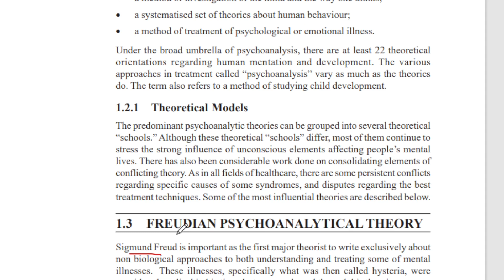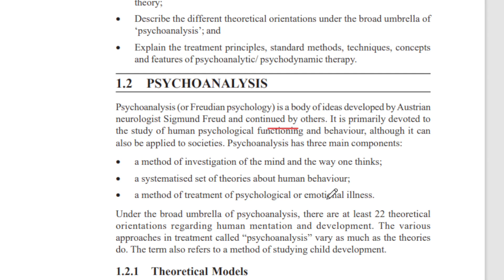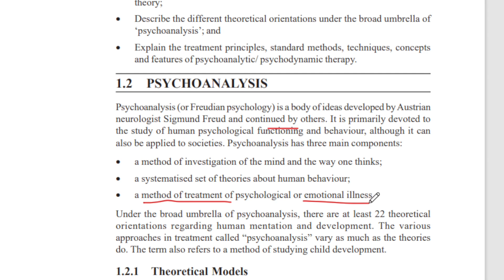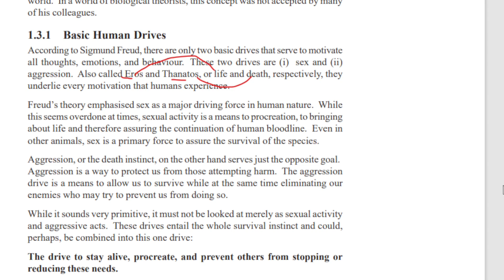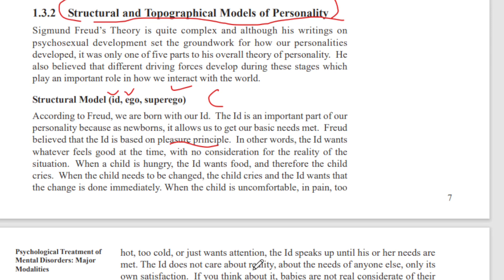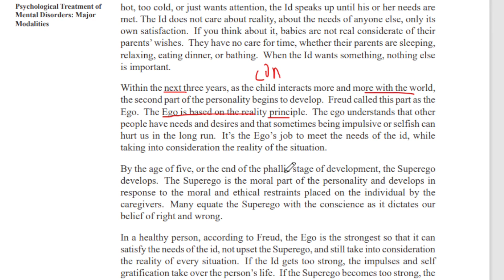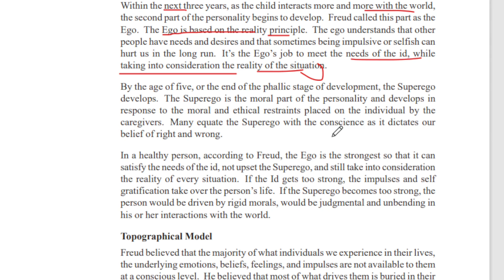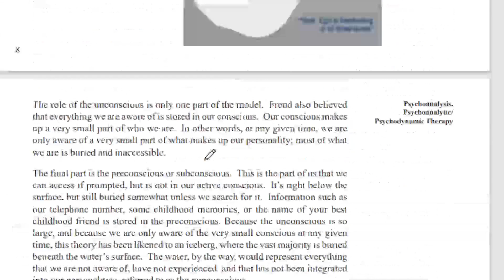SUB INSPECTOR OF POLICE SPECIAL TOPICS|PSYCHOLOGY PSC CLASS|PSYCHO ANALYTICAL APPROACH PSC CLASS